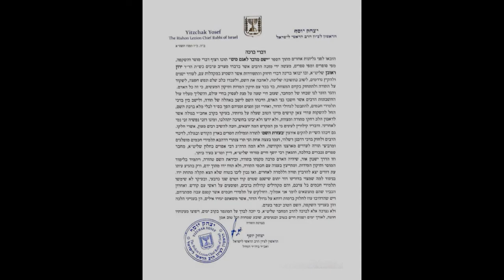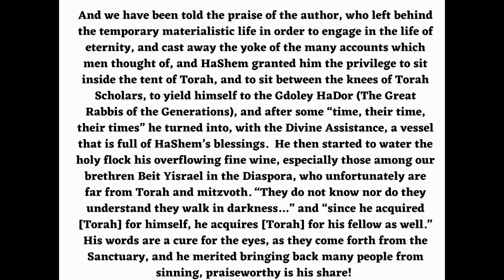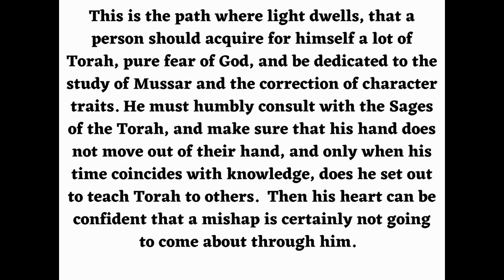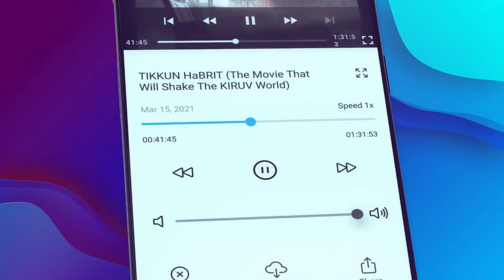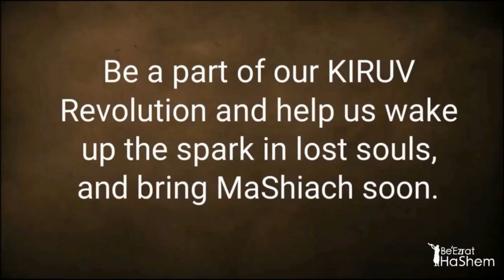THE BELOVED HIDDEN INSIDE 613 - Jewish HaShkafa (53)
Rabbi Yaron Reuven teaches that those who fear God must also fear Torah scholars. We can learn this from the Talmud, where Rabbi Akiva taught that God commands us to revere Torah scholars as much as we revere Himself.

This is because the Torah scholars are the beloved of God, and we can know this by studying the descriptions of God's beloved in the Torah. For example, those who keep God's commandments are called His beloved, and scholars are the ones who teach us how to keep the commandments. Therefore, we must treat scholars with the same respect and reverence that we show to God.